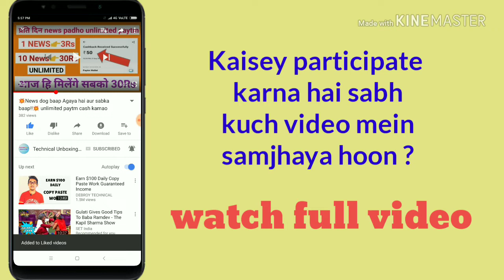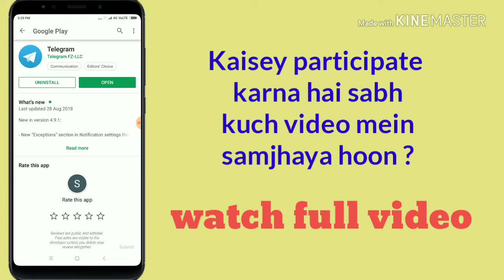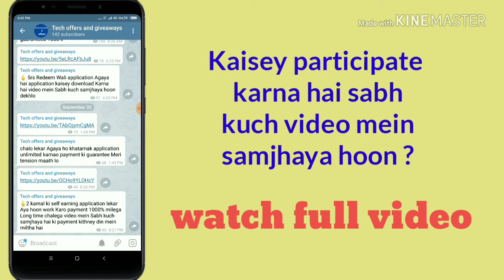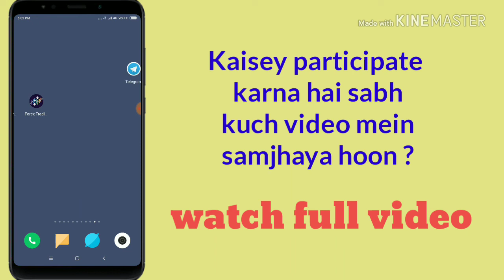💥 Chalo Good news abh intezar hua khatam!!💥 Daily Giveaways ayengey kidhar? Watch full video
Hi frnds,

Kuch bhi doubt hai tho comments karkey batao

Dosthoon kal se daily giveaways ayengey jaldi join karlo offers bhi telegram mein hi bathaonga fast

Aur iss video ko 100 likes plz👍